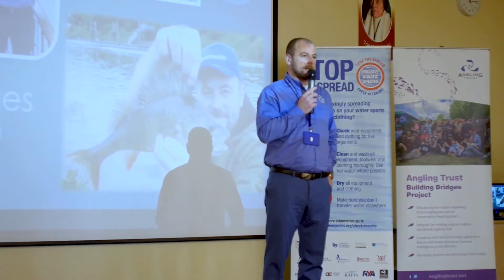School visit: Building Bridges Project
Youngsters from Polish Catholic schools in the East of England learn all about fishing legally in a fun environment as part of the Angling Trust's Building Bridges and Nenescape projects.